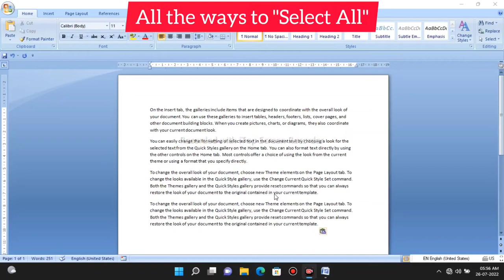04 ways to "Select All" the text